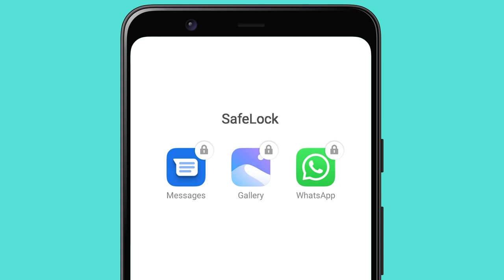SafeLock Photo Vault - Hide Private Apps & Videos (Android)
SafeLock secures private photos, videos, messages, passwords, notes and contacts by locking them down with PIN protection and biometric. With SafeLock, you can protect your privacy, secure your photos and save phone space with cloud backup.

Key Features:
- Secure all the private information on your device with a PIN passcode
- All your files will be backed up on encrypted secure cloud
- Access app with personal digital password
- Biometric authentication
- Private web browsing
- Store contacts you don't want in your regular address book
- Save all your passwords in one place
- Write and store private notes
- Continuous updates and support to deliver the best app

Use built-in camera to take pictures and videos in the secret photo app or import existing media files from camera roll.

Keeping your usernames and passwords on your notes, or written on a piece of paper is not safe. SafeLock is the best place for storing your username and passwords for all of your online accounts securely.

There is also a private web browser that does not save any history on your phone and allows you to save secret bookmarks within the app.

You never again have to worry about letting someone use you phone and seeing your private information! Now you can be sure that your personal data will be kept safe and secure.

Note: You will not be able to access SafeLock if you choose not to set up biometric and you forget your PIN. We are not responsible for lost files.

About SafeLock

SafeLock helps you to protect your personal files in an encrypted cloud.